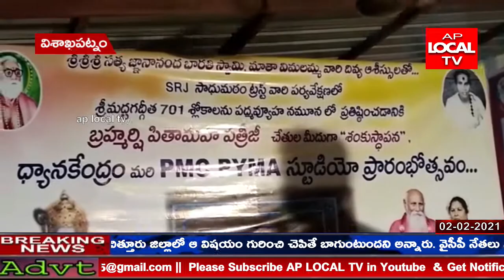సాధుమఠంలో 100 అడుగుల పొడవు వెడల్పుతో పిరమిడ్ ధ్యాన కేంద్రానికి బ్రహ్మర్షి పితమహా పత్రీజీ శంకుస్థాపన.